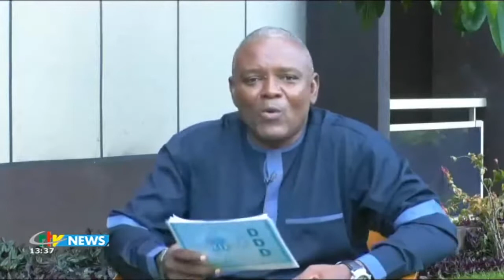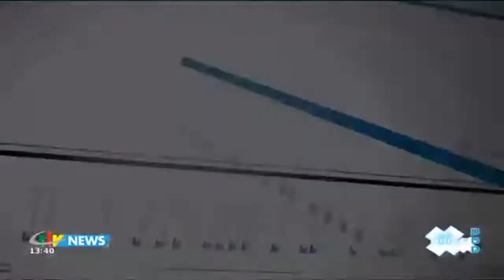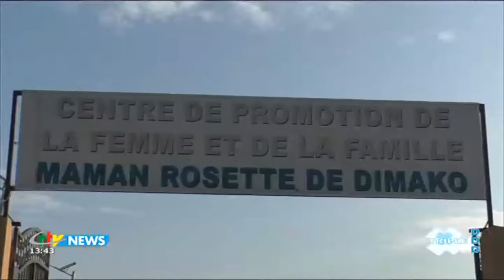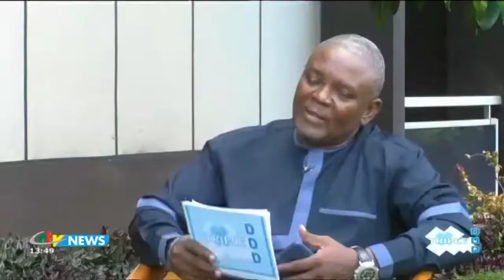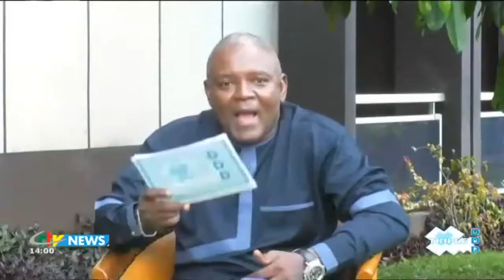CRTV - TRIPLE D - (Yves TOKAMBOU NTEME/Maire de DIMAKO) - Dimanche 14 Novembre 2021 - Bertin AYANGMA